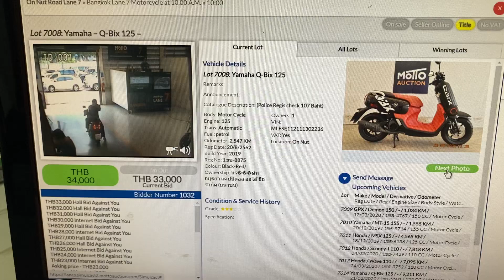ประมูลรถ มอเตอร์ไซค์ Yamaha q bix